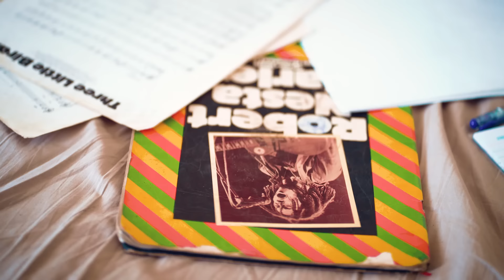ዮሐና - ህልም Yohana - Hilm (Official Music Video)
Yohanna delivers the official music video for "Hilm"